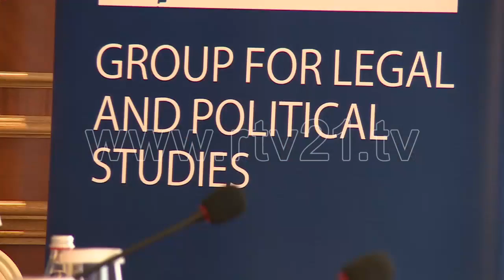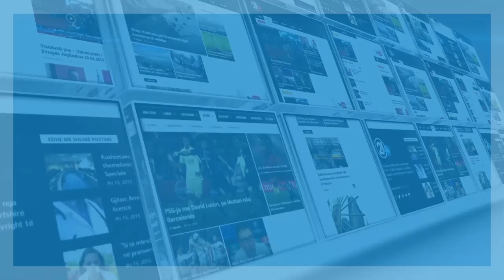Delawie: Dhuna në Kuvend e ka lënduar pozitën e Kosovës në botë - 23.02.2016